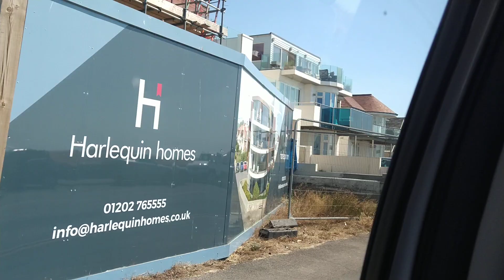MILLIONAIRE'S HOUSES POOLE SEASIDE TOWN, SOUTH OF ENGLAND/ ПРИБРЕЖНЫЙ ГОРОД ПУЛ НА ЮГЕ АНГЛИИ.